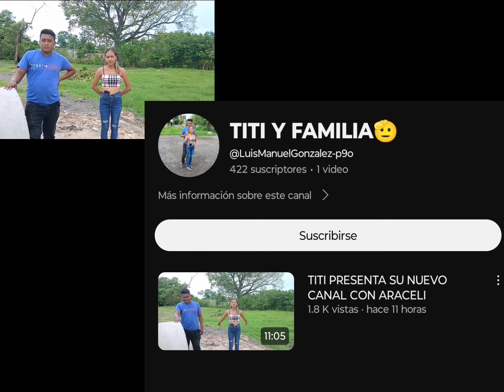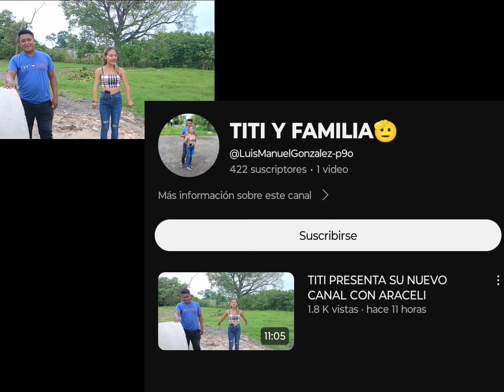ARACELI Y TITI HAN APERTURADO SU PRIMER CANAL DE YOUTUBE Y LE PIDEN AL PÚBLICO SU CORDIAL APOYO.